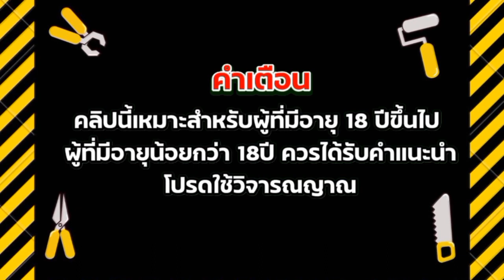Lucky Neko slotpg สล๊อตpg ยัยเหมียว จัดหนักรับวัน คริสต์มาส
📌คลิปนี้จัดทำเพื่อแนะนำ ให้ความรู้ และนำเสนอเพื่อความบันเทิงเท่านั้น 📌
📌 ผู้ชมที่มีอายุต่ำกว่า 18 ปี ควรใช้จักรยานในการรับชม 📌